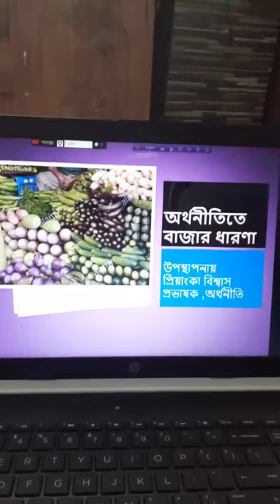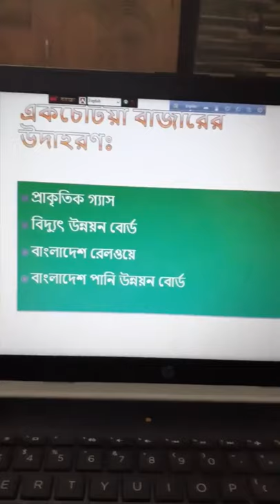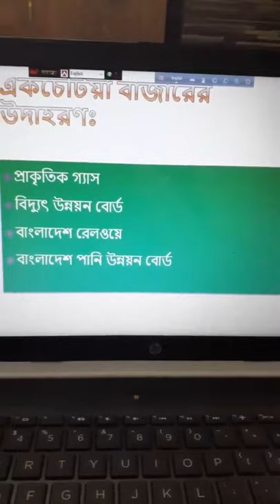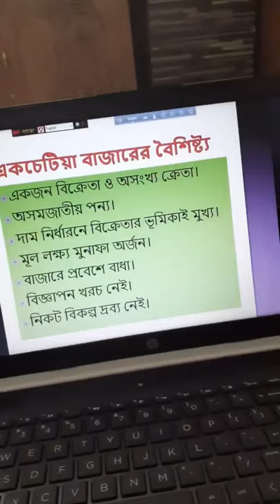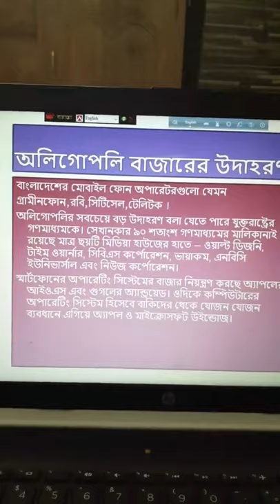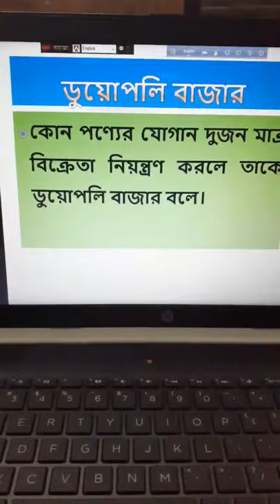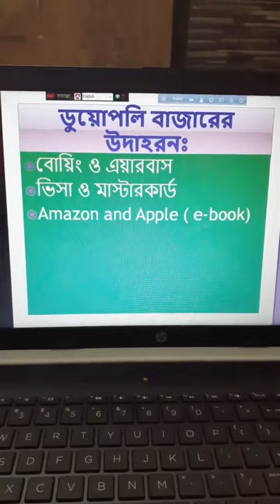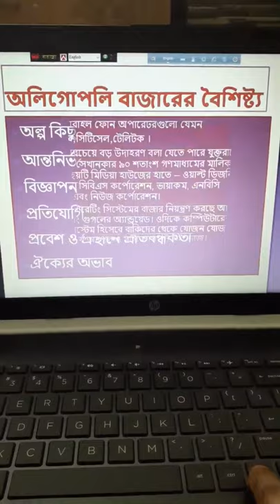অপূর্ণ প্রতিযোগিতামূলক বাজারের প্রকারভেদ ।। Prianka Bishwas madam ।। Shakil Ahmed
টপিকঃ অপূর্ণ প্রতিযোগিতামূলক বাজারের প্রকারভেদ

প্রিয়াংকা বিশ্বাস ম্যাডাম
প্রভাষক
অর্থনীতি বিভাগ
বৃন্দাবন সরকারি কলেজ, হবিগঞ্জ